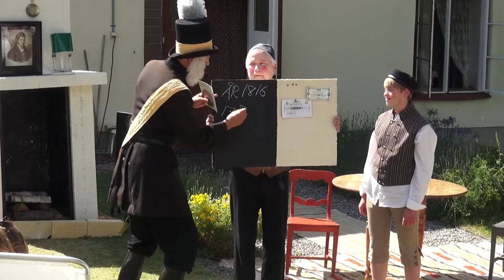Riddare-kandidaten 2021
Bergslagens Spektakelteater framförde "Riddare-kandidaten", en komedi av Fredrik Cederborgh (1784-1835)  skriven 1816. Spelades sommaren 2021 framför Dalkarlshyttans Brukskontor.